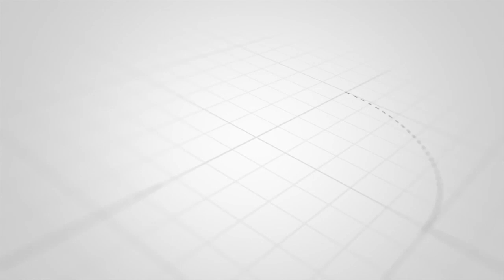WAZIRI JAFO ENDELEENI KUSAJILI WAFUGAJI AMRI MOJA TU